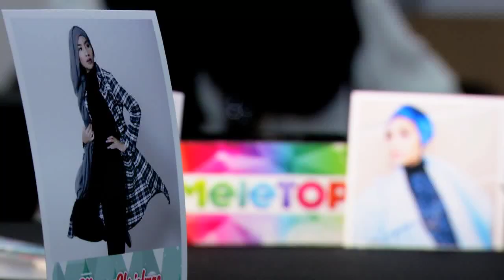MeleTOP - Showcase Yuna Ep167 [12.1.2016]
Pergh! Yuna bakal berkolaborasi dengan Usher, penyanyi RnB antarabangsa yang memang terkemuka!